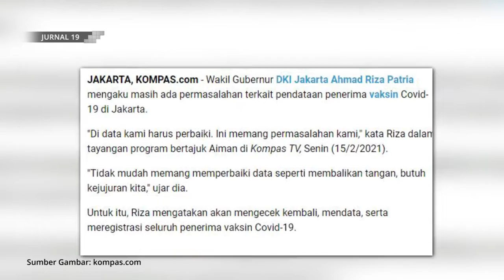Headline - Wagub DKI Jakarta Akui Ada Masalah Dalam Pendataan Vaksin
Wakil Gubernur DKI Jajakarta Ahmad Riza Patria mengatakan jika memiliki masalah dalam pendataan vaksinasi. Ariza mengatakan jika sata ini pihaknya terus mengevaluasi dan mendata kembali target-target vaksinasi.